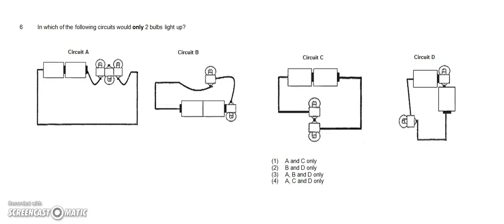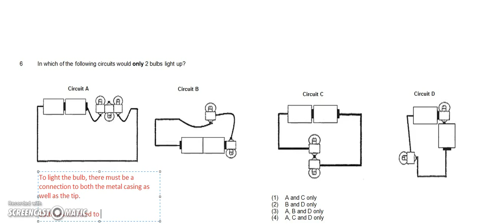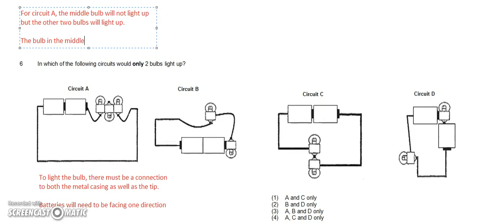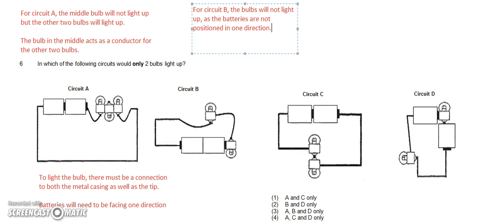Video 43 (Systems - Physical Science) Electricity